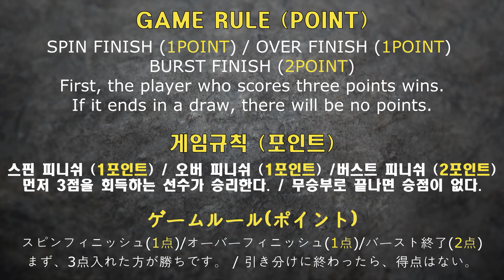Curse Satan VS ALL Longinus BEYS Beyblade Burst Sparking SuperKing ベイブレードバースト베이블레이드 버스트 슈퍼킹 스파킹 커스사탄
Byblade Burst SuperKing Sparking

Curse Satan vs ALL Longinus Beyblade Burst Sparking Battle

1Bettles :  Curse Satan VS Lost Longinus
2Bettles :  Curse Satan VS Nightmare Longinus
3Bettles :  Curse Satan VS Bloody Longinus
4Bettles :  Curse Satan VS Zwei Longinus

subscription like

오늘은 베이블레이드 버스트 스파킹 브레이브 발키리 와 시즌1~시즌4까지의 모든 롱기누스와  배틀 해보겠습니다.

1배틀 : 커스 사탄 VS 로스트 롱기누스
2배틀 : 커스 사탄 VS 나이트메어 롱기누스
3배틀 : 커스 사탄 VS 블러디 롱기누스
4배틀 : 커스 사탄 VS 츠바이 롱기누스